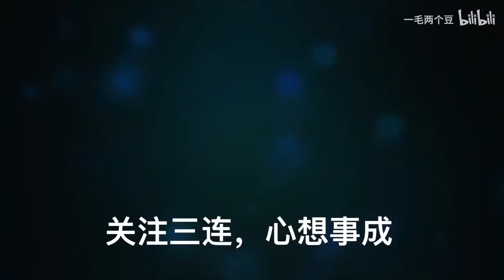【中国阅兵】劈枪集锦，武德充沛1959 2019（1080P）